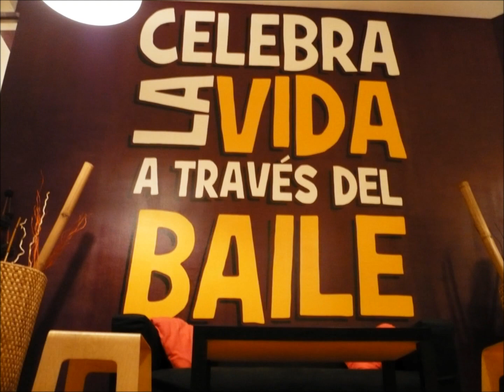CELEBRA LA VIDA A TRAVÉS DEL BAILE....Y EL ARTE.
ASI SE BAILA y ART PARÉS se unen para dar mucho color a este lugar de encuentro para la formación del baile, momentos sociales, risas y desconexión. Ven a ver como ha quedado la escuela, y únete a ellos para mover el cuerpo como nunca lo has hecho!

Música :   "Mariana & La Makynaria Ft  Elito Reve y su Charangón" - Avisale a Papa